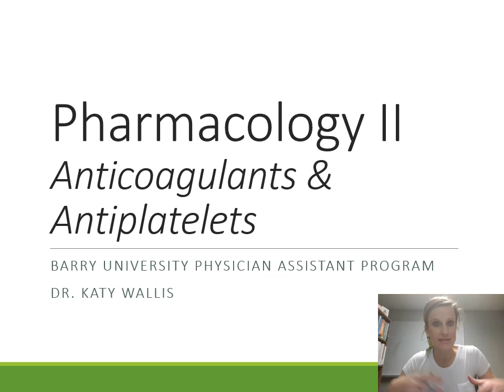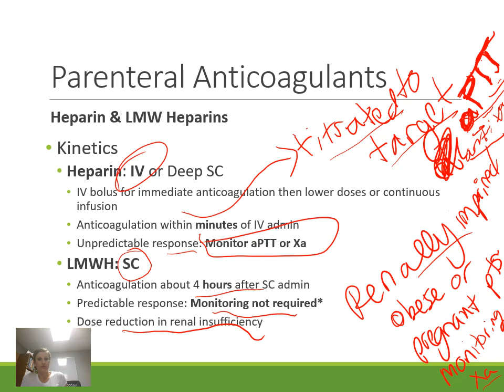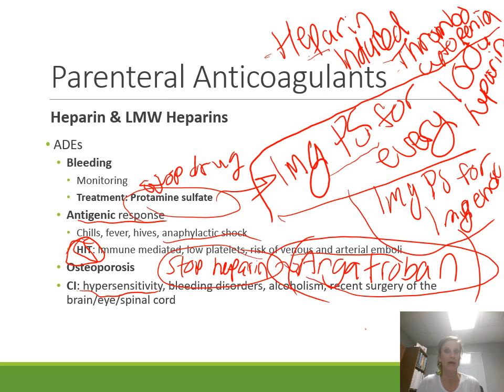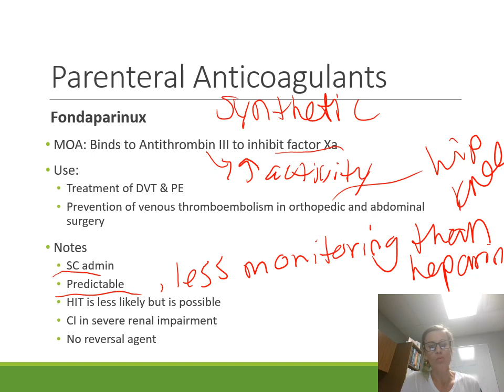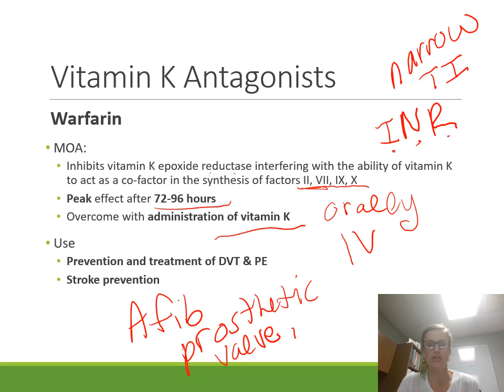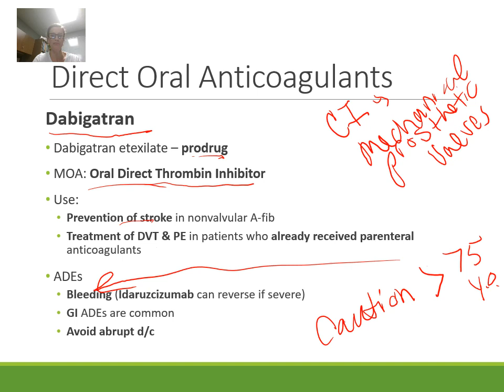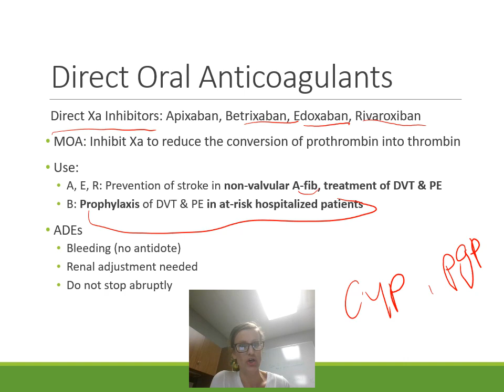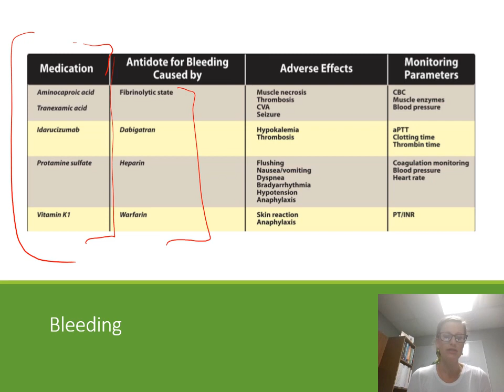Pharmacology II: Anticoagulants Part 2